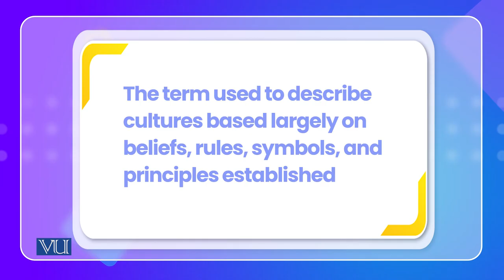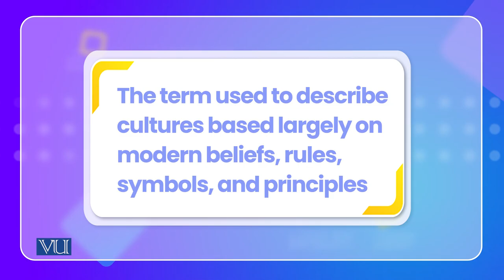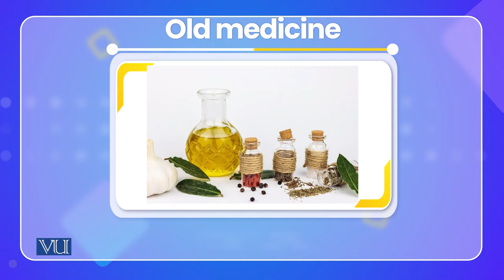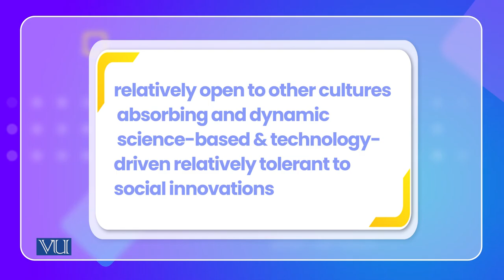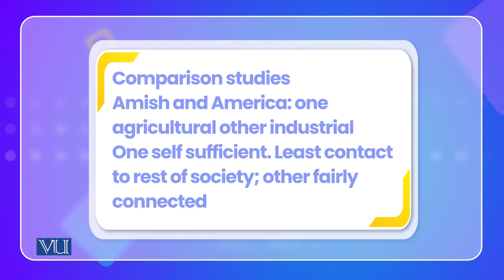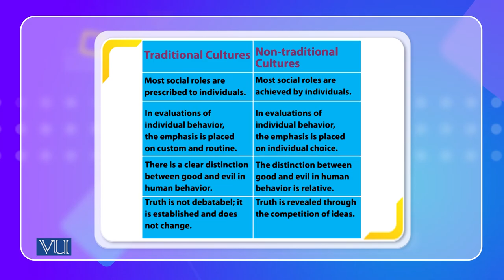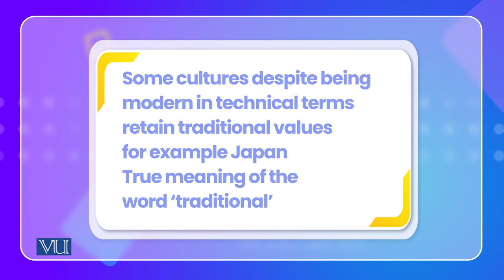Traditional and Non-Traditional Cultures | Cross Cultural Psychology | PSY515_Topic015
Topic015: Traditional and Non-Traditional Cultures,
By Dr. Naumana Amjad